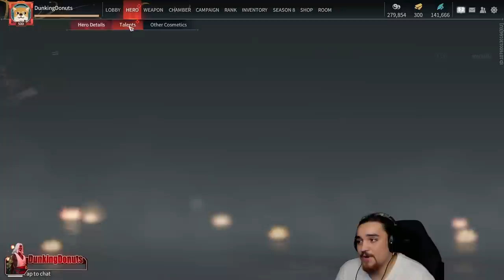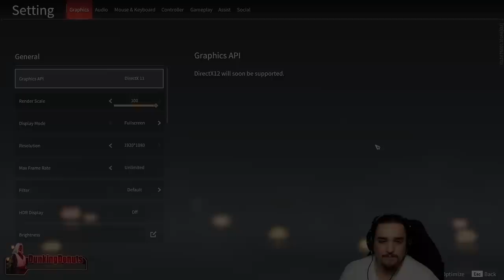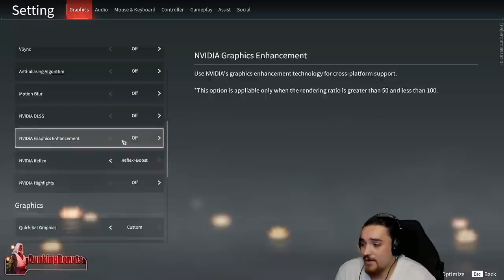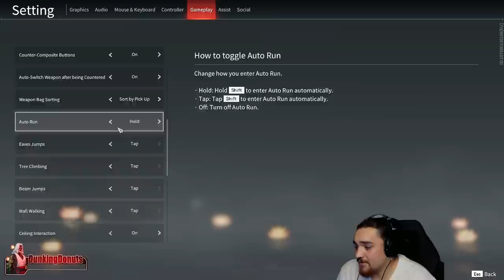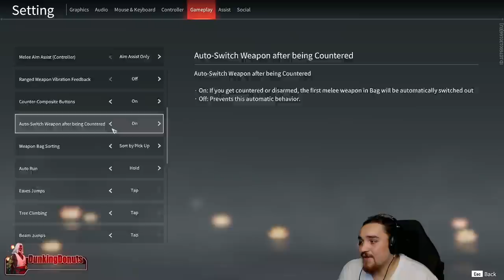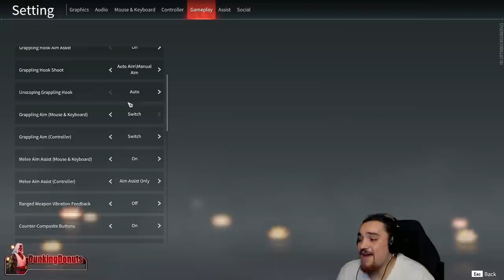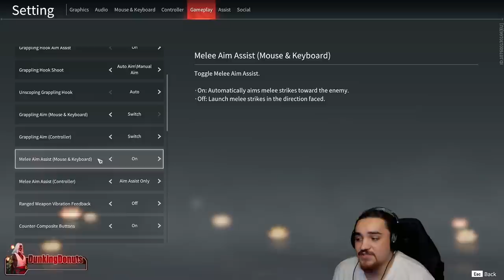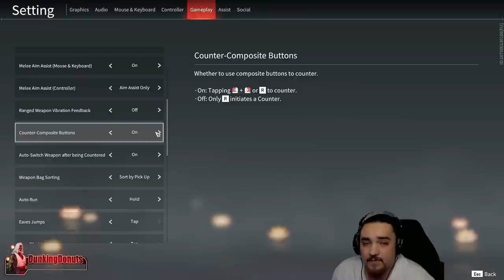10 Things I Wish I Knew In Naraka Bladepoint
In this video I breakdown some of the things that I think are most important for players when they are first starting out in Naraka Bladepoint.

Now I know this is definitely a long video, I didn't realise how much there really was to say when I first set out to record this haha But still I do think, that if you are a new player, this is a must watch.

If you are simply looking to go to specific points in the video, here are the timestamps for each of the 10 things:

00:00 - Intro
00:11 - 1) Tae Management
02:00 - 2) Glyphs (Important)
06:55 - 3) Speed Levelling
10:39 - 4) Optimal Settings (Important)
16:20 - 5) Normal Parry vs Quick Parry
21:15 - 6) Understanding Souljades
24:25 - 7) Training Range
26:51 - 8) Must Know Movement Mechanics (Important)
34:30 - 9) Understanding Focus States (Important)
39:43 - 10) Ask Questions

Sadly this was slightly rushed due to bust schedule and the new season right around the corner, so its not super pretty, but it does make up for it in information haha Regardless, I really hope you enjoy the video and be sure to leave a comment down below if you have any questions, or if your in a bit of a rush, I am usually live every day on twitch, so you can always ask me there.